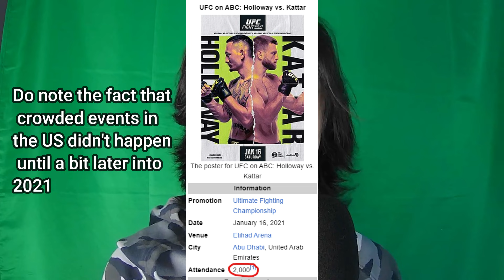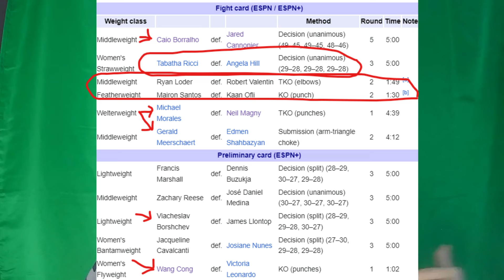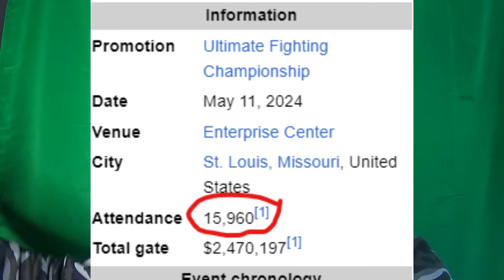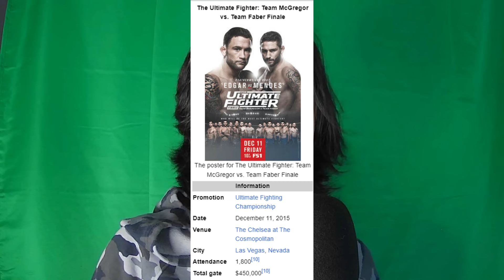Let's Be Honest About The UFC Apex...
Let's Be 100% Honest about the UFC Apex. ITS MID! It's served its purpose and it was great when it was useful but now it's just kind of a burden to the experience of UFC fans and it's gotten kind of annoying. I've had this opinion for awhile but after the UFC Fight Night: Jared Cannonier vs Caio Borralho card I felt like my points became a bit more apparent so here are my thoughts.